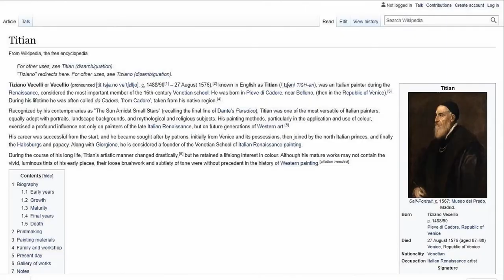Venus and Adonis by Tiziano Vecellio - The MET 150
To see various attractions of Venus and Adonis by Tiziano Vecellio at The MET 150 click this

Visit New York and see Venus and Adonis by Tiziano Vecellio at The MET 150.

Tales from Ovid’s Metamorphoses inspired Titian to paint what he called poesie, or poetry in paint. Here, Venus tries to stop her lover from departing for the hunt, fearing—correctly—that he would be killed. The mood of sensuality, conveyed by the beautiful depiction of Venus, seen from the back, enhances the viewer’s sense of the tragic end to this story, expressed through their exchanged glances and the frightened Cupid. Titian’s workshop made multiple versions of this composition, but this one is of exceptional quality and was painted by Titian himself.